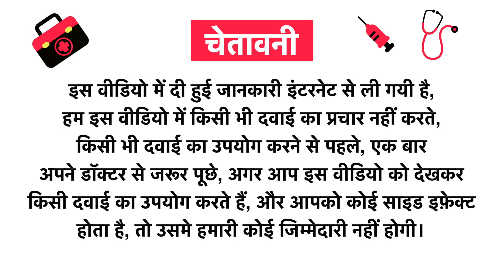Sri Sri Tattva Crack Free Cream Uses in Hindi | Side Effects | Review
Sri Sri Tattva Crack Free Cream Uses in Hindi | Benefits | Side Effects | Dose

Sri Sri Tattva Crack Free Cream Uses in Hindi
Sri Sri Tattva Crack Free Cream Use in Hindi
Sri Sri Tattva Crack Free Cream Kis kaam aati hai
Sri Sri Tattva Crack Free Cream Review
Sri Sri Tattva Crack Free Cream Use
Sri Sri Tattva Crack Free Cream Side Effects
Sri Sri Tattva Crack Free Cream ke Fayde
Sri Sri Tattva Crack Free Cream ke fayde in hindi
Sri Sri Tattva Crack Free Cream how to take
Sri Sri Tattva Crack Free Cream how to use